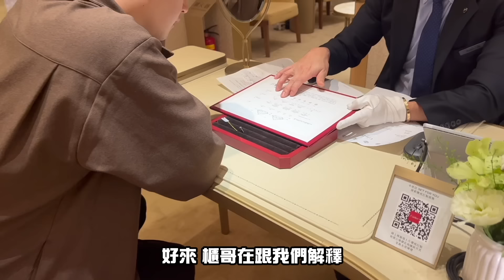我被求婚了！像一場音樂會的求婚。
我跟Ken桑認識14年！
當初因為是朋友的朋友介紹，
所以處在一個像網友般的關係沒有聯繫。

直到我30歲那年的一場球賽，
赫然發現我們在同一個場地裡，
才開始聯繫、聊天、約見面、吃飯、
聊著聊著過了半年後我們交往，
過了三年半就像你們現在看到的這樣了！

這中間我知道有些人多少有嗅到一點端倪，
但可能是個性使然，
我一直沒有想要大肆宣揚這件事，
但現在終於可以好好大聲說啦～

感謝Ken桑在屬於我的時區裡出現，
「每個人都有自己的時區，你既沒領先，也未落後」